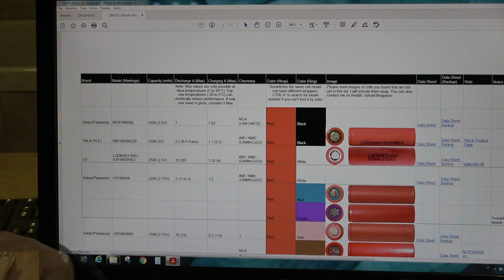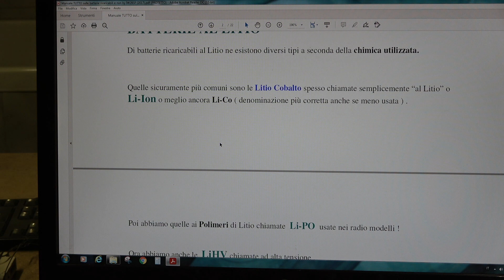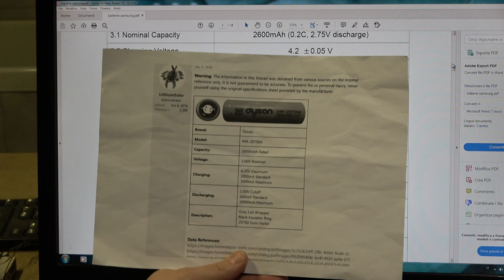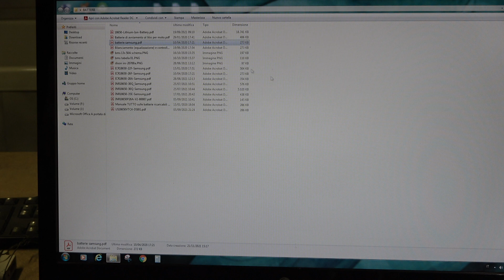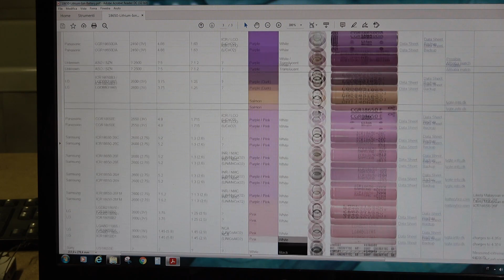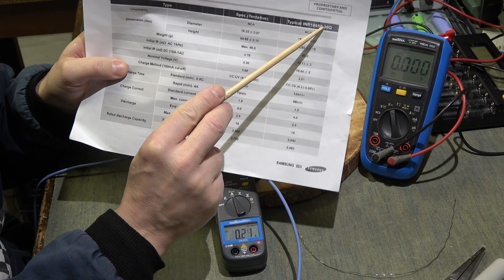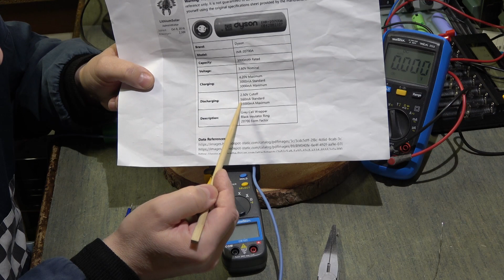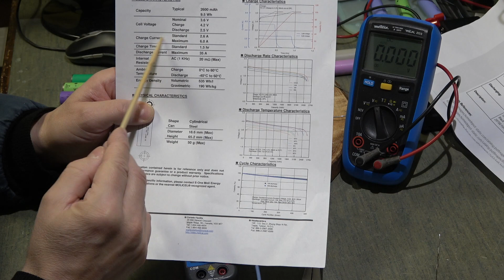OP 121: celle litio 18650 corrente massima.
Nel video vedremo vari tipi di celle litio 18650 e la loro massima corrente